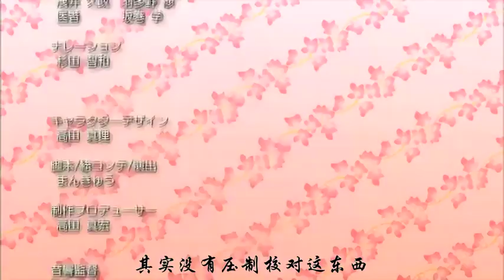與殿下一起2~淺井長政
也太弱了吧~話說好懷念的畫面^^